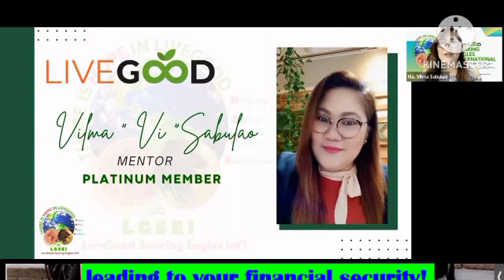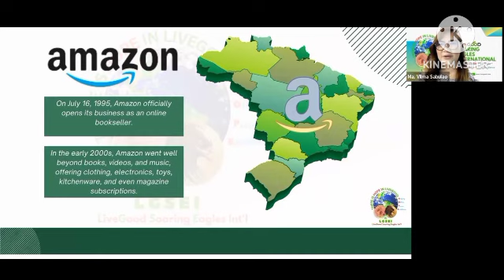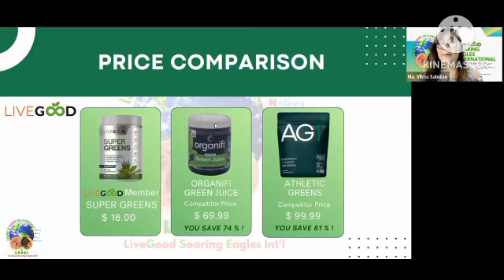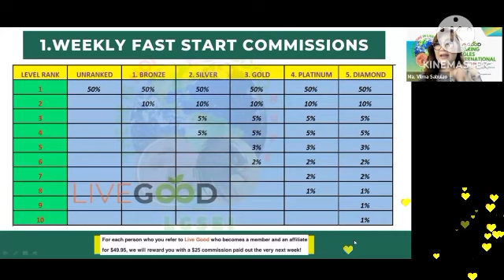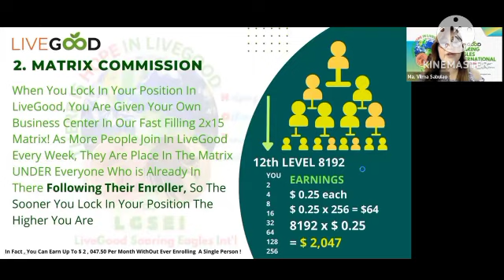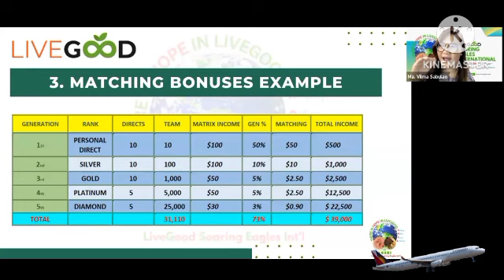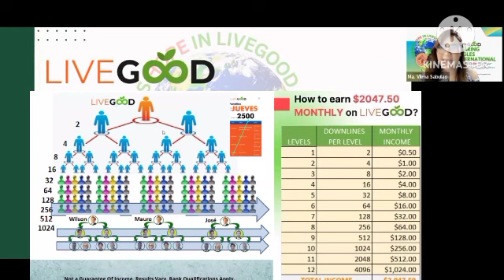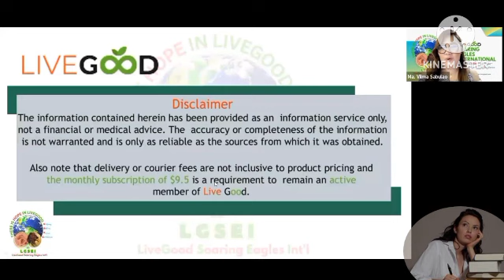Be Wise, Healthy & Earn Better with LiveGOOD for your Future!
LiveGOOD is the most exciting Business today that lead you to the best health & wealth through a Club Membership. It has now seven (7) ways to earn and by following the system will make you wealthier & assured of your future! One way is through its matrix network system that a member could earn monthly  incomes (U.S.D.) = from +$ 2,000 to +$16,000. GOODNEWS = much more earnings with respect to the remaining 6 ways of  partnership according to the ranks you wanted to achieve!
LiveGOOD has a RICH Mission = TO HELP PEOPLE GET HEALTHY & STAY HEALTHY WITHOUT HAPPEN TO SPEND A FORTUNE TO DO IT (= Health is real Wealth)

LiveGOOD has over 15 best quality wellness certified organic products at low price compared  to other brands. All Members /Subscribers have a special privilege to save up to 75% wholesale factory price.

Now listen to our Platinum Mentor of LiVEGOOD with 15 years of experience in marketing, an Accountant by Profession = Ms. Vilma Vi Sabulao. Being driven by a need, Ms. Vi shares her struggle to success and gives us direction to achieve Extraordinary Health & Wealth with LiveGOOD !
Pronouncing blessing, joy, comfort, good health, success, prosperity & long life to you as you believe and in the Name of JESUS CHRIST our LORD, Savior & King!